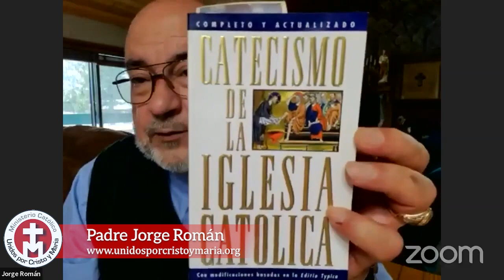Dios no tiene género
UNIDOS POR CRISTO Y MARIA
1390 AM  LA VOZ DE LOS CATÓLICOS
102.1  EN EL AREA DE STOCKTON, CA